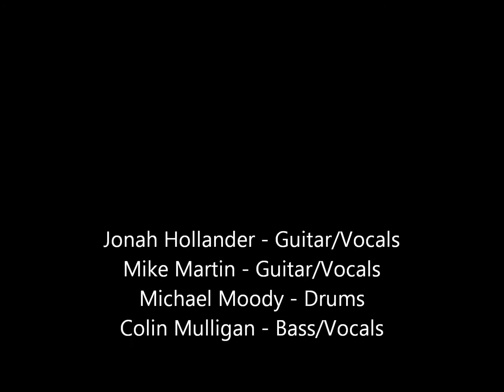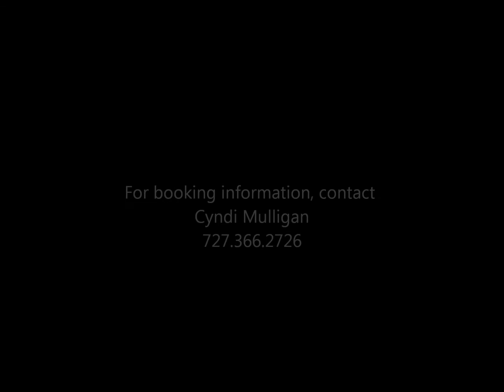The Stereotypes - Finklestein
The Stereotypes' "Finklestein" at Three Birds Tavern, St. Petersburg